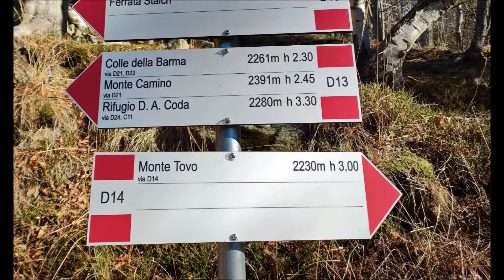Biella, Valle Oropa Monte Tovo 23 febbraio 2022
Itinerario abbastanza selvatico  e isolato  della conca del Mucrone a monte del Santuario di Oropa. Un percorso non particolarmente difficile se non per la ripida ascesa, mille metri di dislivello, sino in vetta che richiede un po’ di allenamento  Il sentiero D14 inizia dalla mulattiera lastricata di fine ‘800 che parte dal Delubro (m.1250) posto ben visibile a lato del tornante della strada per la Galleria Rosazza, dopo qualche centinaio di metri  si prosegue  a destra sul sentiero D14, sempre ben segnalato sino all’alpeggio Giass Comune (m.1535) che si raggiunge dapprima attraverso una faggeta e poi per terreno erboso. Da qui il sentiero prosegue sempre segnalato, ma poco visibile, lungo il fianco SE fino a raggiungere il suo crestone Sud, lungo il quale si sale con forte  pendenza sino alla cima del Tovo (m.2230).
Con cielo terso la vista panoramica si apre a 360 gradi, dalla pianura alle Alpi Biellesi, alle montagne della Valle D’Aosta, in pratica, la catena delle Pennine delle Lepontine e delle Retiche fino alle Montagne della Svizzera ai confini con il Canton Ticino.
La discesa sul lato Ovest per la Bocchetta di Finestra e l'Alpe Trotta, non molto segnalato più che altro si va a intuito con molta attenzione in particolare se c’è ancora neve in quel versante. Si scende sino a raggiungere, ben visibile a sinistra, il sentiero lastricato che scende dal rifugio Rosazza e porta a fondo valle sino al punto di partenza.